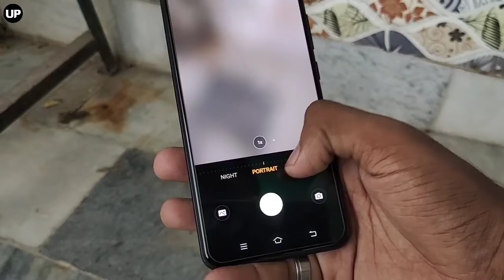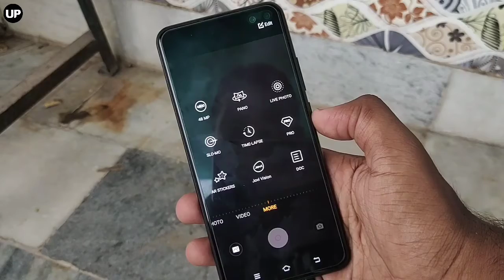Vivo V19 camera Test And Full Features Review 🔥🔥🔥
Vivo has been innovative with its V-series smartphones, especially when it comes to the camera or let’s say cameras. And it's no different with the company's latest V-series phone -- Vivo V19. The smartphone succeeds Vivo V17 that launched last year. Like V17, V19 too is touted to be camera-centric with features that will impress users. The smartphone comes in two variants -- 8GB + 12GB and 8GB + 256GB, priced at Rs 27,990 and Rs 31,990 respectively. Vivo V19 comes in two colour options -- Mystic Silver and Piano Black.

How good is the all-new Vivo's V-series phone in terms of performance, design, display, battery and its key highlight -- camera. Find out in our in-depth review of Vivo V19.
Vivo V19: Design and display
Vivo V19 is a premium mid-range smartphone from the company and it does reflect in its build quality, design and overall appeal. The smartphone features a modern design.At the back it follows quad camera set-up, similar to most phones of 2020. There’s the new rectangular camera bump with four lenses stacked in L-shape and 3D glass curved back with gradient design. Vivo has kept the overall design simple and minimalistic and it oozes premium look and feel. The curved back panel makes the smartphone less slippery and comfortable to hold.

The smartphone comes with Corning Gorilla Glass 6 protection in both front and back. There's also plastic back cover in the box.

All the buttons are placed at the right side of the smartphone, while the left side just has the SIM card slot which features a dedicated microSD card slot as well. Apart from this, the USB Type-C charging port, speaker, 3.5mm headphone jack and primary microphone are placed at the bottom.
Moving to the display, the smartphone boasts of a 6.44-inch full HD+ Super AMOLED display with dual punch-hole housing for selfie cameras at the top right corner of the screen. Bezels on this smartphone are thin and almost symmetrical across all the sides, including the chin which further adds to the overall appeal of the phone. The display quality on this smartphone is good; it offers deep blacks and produces vibrant and punchy colours. The display is bright and viewing angles are good too. We never faced any issue while viewing the screen content under direct sunlight.

As mentioned above too, Camera has always been a strong point for Vivo V-series smartphones and Vivo V19 is no different. Vivo claims camera to be the key feature of the smartphone deliver big on this.
The company, for some reason, has tried to stick with the 48MP quad-camera setup, which somehow has become outdated compared to the 64MP sensors other smartphones at this price range or even at a cheaper price range are offering. However, we have to agree that having a big and better sensor does not always result in better output.

Vivo V19 comes with a range of shooting modes. These include ultra-stable video, super macro, super night mode, bokeh portrait, art portrait video and more. Along with these, there’s this new selfie flash feature called Aura Screen Light for taking better low-light selfies. It also lets users check the live preview while shooting.

One might complain that at this price, Vivo should have given 64MP primary sensor and we had the same thought until we started shooting photos. With every Vivo V-series smartphone, the company seems to have further improved its camera quality. This time around, we also liked the new image-processing technique Vivo is using with V19. Not only the smartphone captures some stunning photos with the right amount of details, saturation and balanced colours, but the image processing does also over sharpen things to make it look unnatural. Although, it is not entirely gone, but that’s a step in the right direction. The primary sensor of Vivo V19 captures good looking photos in both daylight as well as low-light conditions, thanks to the dedicated Night mode.

The 8MP wide-angle camera also follows the footprints of the primary sensor and does a decent job as well. Images turned out to be good and detailed. However, some images taken using this sensor tend to lose details at the corners of the photos. Basically, the edges in these photos are not as sharp as other parts.